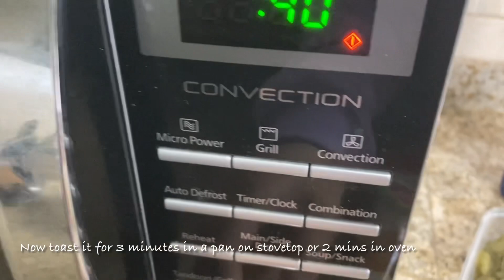Chicken sandwich recipe subway style. My favorite sandwich recipe..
How to make chicken sandwich. How to make subway style chicken sandwich. Easy sandwich recipe. Easy dinner recipe.

Today I am showing a simple recipe of chicken sandwich which tastes like subway sandwiches.

You can add or avoid the veggies of your choice and sauces.

I added ketchup and chipotle mayonnaise sauce.

Chipotle sauce is little spicy.

Pls try it out & let me know the feedbacks.

Rasiya, Noufal & zaf
Happygenesys